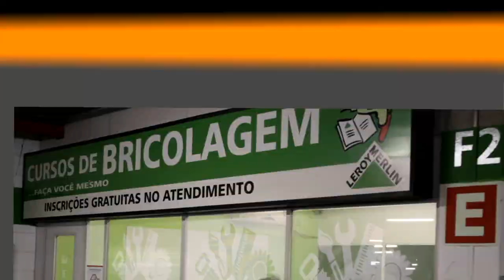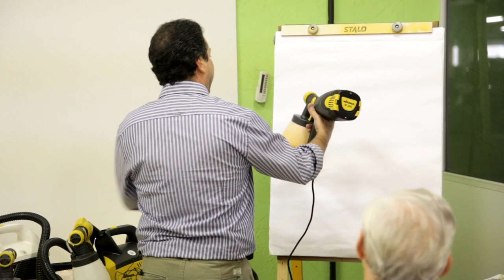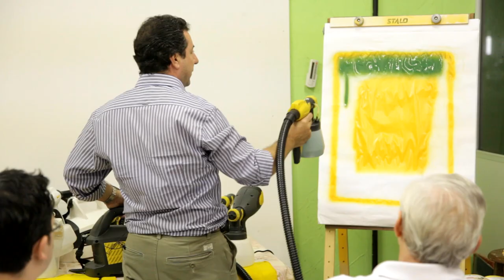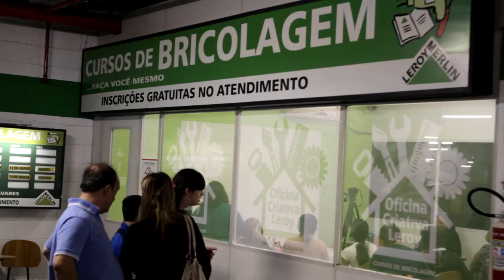Como Utilizar Pulverizador de Tinta | Leroy Merlin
Gravamos um curso de bricolagem feito em loja com o fornecedor Wagner. Nele você irá aprender como usar pulverizador de tinta e pistola de pintura. Confira o NOVO VÍDEO sobre pistolas pulverizadoras

📚 Aproveite também para conhecer os cursos gratuitos de bricolagem que acontecem nas unidades da Leroy Merlin

👇 Isto pode te ajudar:
▪️ Faça você mesmo! Aprenda a pintar com uma pistola pulverizadora
▪️ A calculadora virtual te ajuda a saber a quantidade certa de tinta que você precisará na sua obra
▪️ Conheça as cinco ferramentas elétricas mais usadas e úteis para ter em casa e entenda como usá-las
▪️ Veja o passo a passo de diversos projetos e comece a fazer bricolagem na sua casa

▪️ Tipos de pintura de parede: conheça as técnicas mais fáceis para renovar sua casa

💚 Onde mais tem Leroy Merlin?